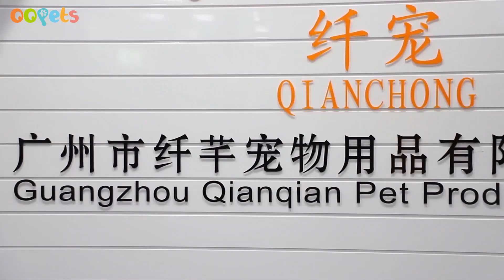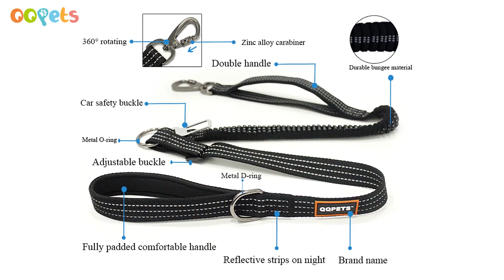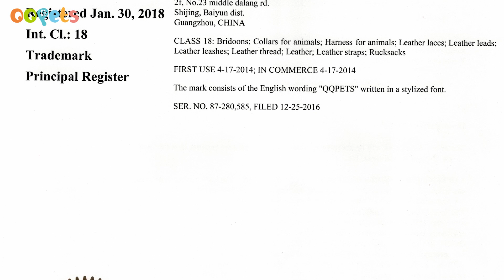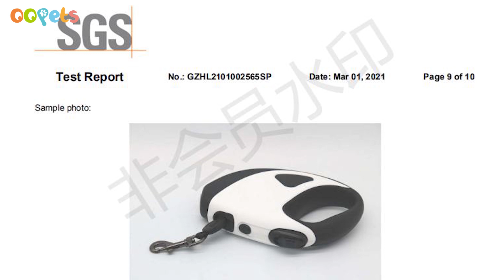QQPETS | Pet Collars & Leashes Manufacturer - Dog Harness, Dog/Cat Collars, Retractable Dog Leashes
Guangzhou QQPETS Pet Products Co., Ltd., located in Guangzhou city,Guangdong province,was established in 2005.As a well-known manufacturer with profound expertise and experience in China,is specialized in all kinds of pet collars and leashes,pet harnesses,dog collars,dog leashes, dog harness,cat collars and leashes designing,production and sale.We have up-to-date technology, equipment and raw materials which reach EU standard.We have own design department,heat transfer printing workshop,environmentally friendly silk screen printing workshop, weaving workshop and packaging workshop.

Our factory is a design, research and development, manufacture and sale as a whole, for the partners to provide efficient and fast one-stop solution for enterprise.We have earned a good reputation for superior quality, stylish designs, excellent service and competitive prices.

Our objective is "good quality for survival, good faith for development, using new technology to improve product quality".We will warmly welcome your arrival and wish we can establish the long-term cooperation.Hope we can provide best products and best after-sales service for you.